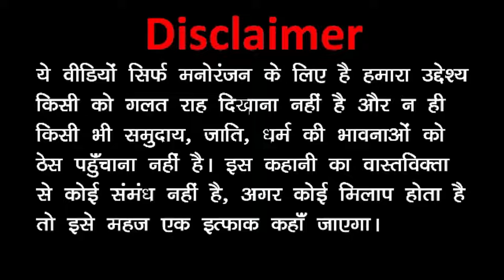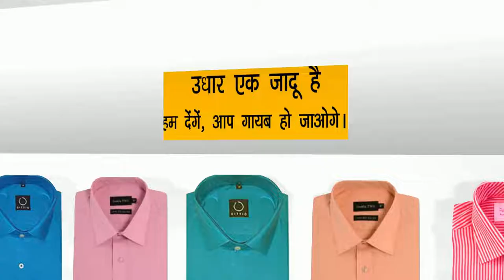Motu Patlu | मोटू पतलू S1 | The Bulk | Episode 99 Part 2 | Download Voot Kids App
mani meraj,
Sagar Kumar Yadav